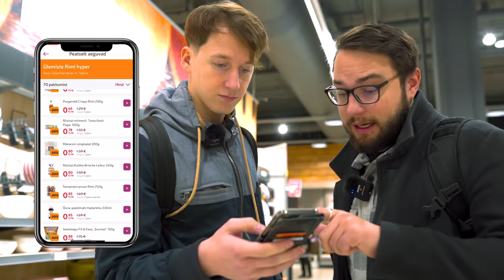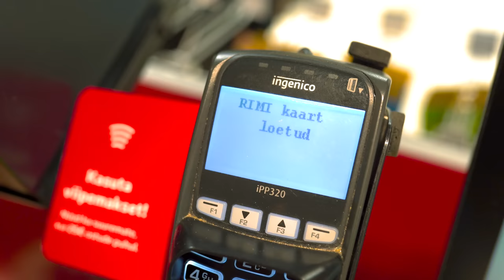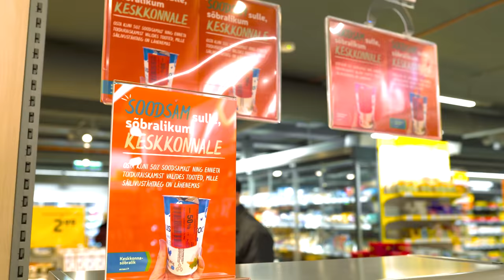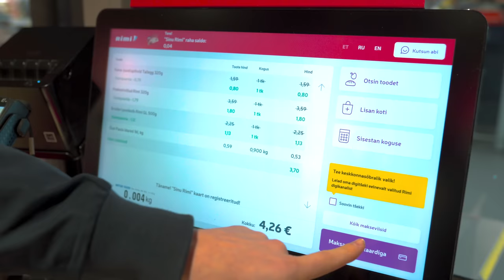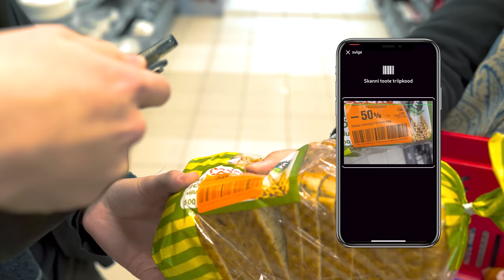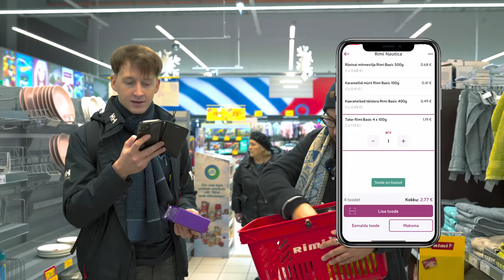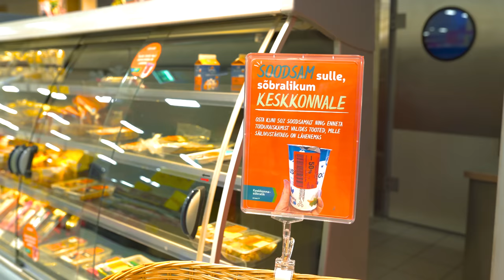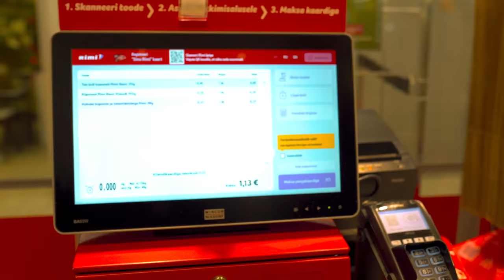15€ = 5 päeva = 15 toidukorda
Rimi esitas meile väljakutse kokata viiel järjestikusel päeval võimalikult odava toidukorviga. Kui esimene päev oli luksus teha kahele mehele süüa viie euro eest, siis viimase päeva pidime hakkama saama juba ühe euroga. Ootame Teilt julgelt nippe ja soovitusi, kuidas ise toidupoes raha säästate. Video valmis koostöös Rimiga.
Tänud vaatamast ja olge mõnzad. Teiega kohtume juba Jaapanis! ;)

Videos toimuv:
00:00 Intro
00:48 I Päev
08:18 II Päev
14:49 III Päev
20:20 IV Päev
24:45 V Päev
28:53 Kokkuvõte